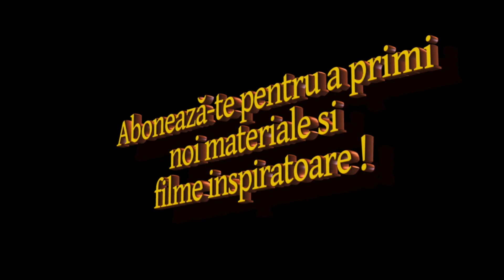Ce este și ce poate face meditația?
În cadrul Centrului de meditație și Yoga Kamala prezentăm o formă de meditație care să faciliteze procesul recunoașterii a ceea ce noi suntem cu adevărat. Aceasta este numită meditația de revelare a Sinelui.
Această formă de meditaţie care conduce gradat către revelarea Sinelui - Inima Spirituală devine totodată un instrument eficient de autocunoaştere şi de transformare spirituală, pentru a avea astfel acces la un nivel mai profund al existenţei care se află dincolo de condiţionările şi limitările cu care fiecare om se confruntă în viaţa de zi cu zi.
În Yoga Sutra-ele lui Pantañjali (care reprezintă cel mai bine sistematizat tratat de Yoga şi care a fost scris de către Pantañjali), meditaţia este una din cele 8 etape care constituie yoga. Ea face parte din aşa numita yoga interioară care începe cu retragerea simţurilor (pratyāhāra), continuă cu concentrarea (dhāraṇā) şi ajunge apoi la meditaţie (dhyāna). Cuvântul sanscrit dhyāna derivă din rădăcina dhyāi care înseamnă a contempla, a medita, a gândi.
În occident, cuvântul meditaţie provine din latină, înrudit cu două rădăcini verbale:
● meditari - a considera, a contempla, a cântări în minte, a avea ceva în minte, a intenţiona (în sanscrită, medhā înseamnă înţelepciune, inteligenţă).
● mederi - a vindeca
Termenul meditaţie a devenit mai des folosit odată cu echivalarea lui cu dhyana, ca traducere a practicilor orientale de transformare a conştiinţei. Pe de altă parte el desemnează un spectru larg de metode provenind din diverse tradiţii spirituale prin care se produce o modificare a modului de funcţionare al minţii şi o modificare a experienţei conştiente. Din punct de vedere medical, este o metodă folosită pentru liniştire şi relaxare, având un efect purificator asupra emoţiilor. Traumele psihice, retrăite din perspectiva unui martor lucid, detaşat şi liniştit, îşi pierd încărcătura nocivă atunci când sunt experimentate în meditaţie.
Cuvântul meditaţie se referă atât la un mod de a fi, de a trăi realitatea cât şi la o metodă, la o cale de a ajunge la acea experienţă. Ca trăire, meditaţia este caracterizată de o schimbare a modului de a cunoaşte realitatea şi obiectele înconjurătoare. Este mai directă prin faptul că renunţă la intermedierea proceselor mentale făcând din minte o oglindă a ceea ce este contemplat.

Pentru cei care doresc să participe la cursurile online ale centrului Kamala aveți aici programul de desfășurare și condițiile de participare

Puteți sprijini activitatea noastră în domeniul educației spirituale, orice donație fiind binevenită.
Vă mulțumim!